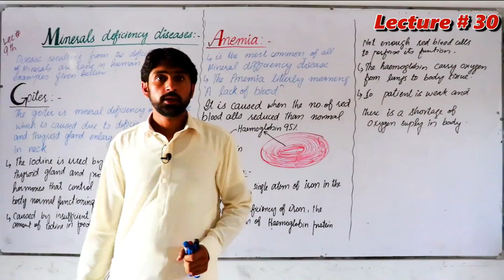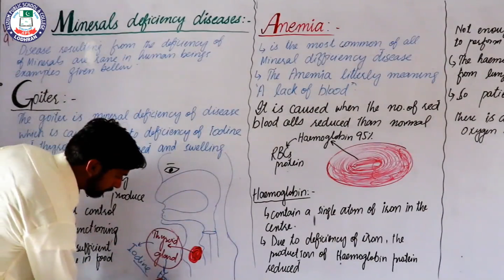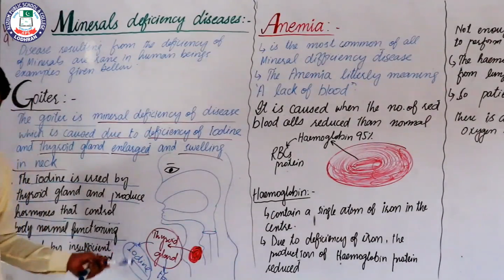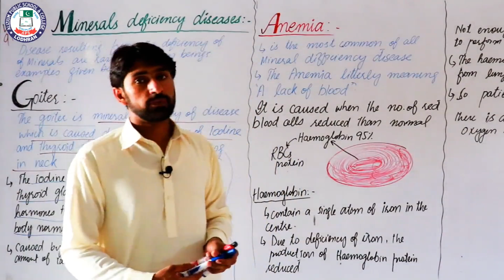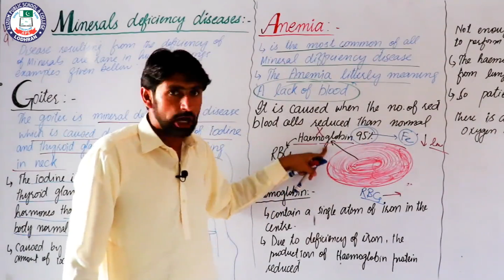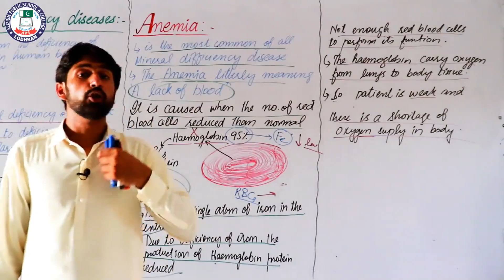Mineral deficiency disorder |Biology Class 9th | Lecture 30(a) | Sir Farooq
Minrals |Class: 9th | BIology | Lecture 30| Sir Farooq